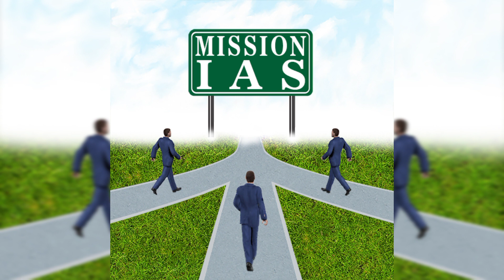UPSC Aspirant Lofi song feel this beautiful song💞slowed + reverb + remix adipurush trailer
Low-fidelity music, or lo-fi, is music that is recorded with intentional imperfections, such as misplayed notes, environmental noise, low hum, or phonographic audio imperfections.

love mashup song 💞💞Lofi song remix  lofi song hindi

Tutorial: Creating a 24/7 Lofi Channel
Add Audio Layer.
Upload Lofi beats in Media Library.
Select background for Lofi Stream.
Click Settings.
Choose Lofi Streaming Destination.
Lofi Settings.
Go Live with Lofi on Youtube.
Example of streaming Lofi on Youtube.Low-fidelity music, or lo-fi, is music that is recorded with intentional imperfections, such as misplayed notes, environmental noise, low hum, or phonographic audio imperfections.

Add Audio Layer.
Click Settings.
Lofi Settings.